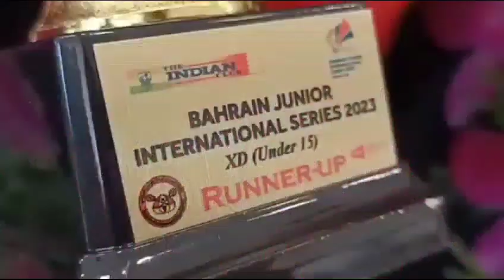𝗕𝗔𝗛𝗥𝗔𝗜𝗡 𝗝𝗨𝗡𝗜𝗢𝗥 𝗜𝗡𝗧𝗘𝗥𝗡𝗔𝗧𝗜𝗢𝗡𝗔𝗟 𝗦𝗘𝗥𝗩𝗜𝗖𝗘 2023 - Champions & Runnersup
Video from SLB Media